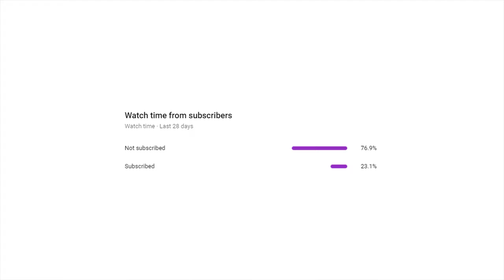DIAMOND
this video showcases the true skill in achieving the iron ranks in valorant! With true hard work and dedication, I was able to attain iron 1 in valorant with these really cool clips...

- Song: SwuM- Madonna